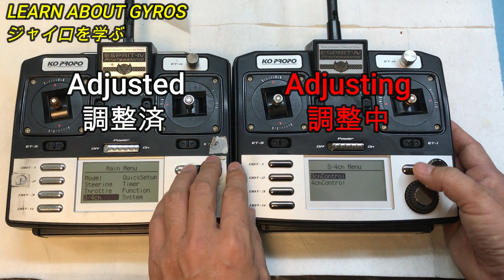LEARN ABOUT GYROS / ジャイロを学ぶ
(There are English & Japanese subtitles)

As I proceed with the "RWD Touring Project," I have realized the importance of gyros. Therefore, I decided to learn the role and performance comparison of the gyro while updating the car. First of all, in addition to the KO PROPO gyro, I have tested made by G-FORCE and Power HD, which are available at a reasonable price. What is the difference between the gyros of each manufacturer?
* The testing RWD Touring car video will be released on "MASAMI RC CHANNEL".
『RWDツーリング プロジェクト』を進めていく中で、ジャイロの重要性をひしひしと感じています。そこで、車を Update しながら、ジャイロの役割や性能比較も並行して勉強していくことにしました。まずは KO PROPO製のジャイロの他に、お手頃価格で入手出来る、G-FORCE製とPower HD製のベンチテストを行ってみました。各メーカーのジャイロにはどの様な違いがあるのでしょうか？

※走行動画は『MM combi』(MASAMI RC CHANNEL) で公開されます。
※動画に登場する車のベースキット『R3G』は『ひろさか』にて販売しています。
↓R3G 4WD Touring car kit (組立完成済)
※その他のキットも好評発売中！
↓MTS-T3M 4WD Touring car kit (組立完成済)
↓DRR-01 Drift car kit レッドアルマイト (組立完成済)
↓DRR-01 Drift car kit ブラックアルマイト (組立完成済)
YouTubeプレミアムに加入することで、動画再生中の広告を非表示にすることが出来ます。